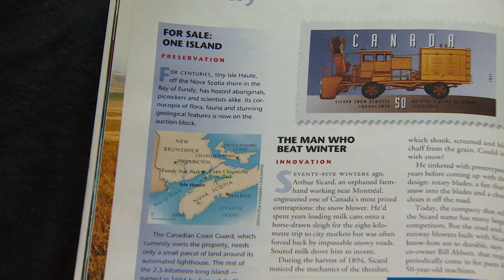Land and Sea: The Mysterious Isle Haute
The mysterious Isle Haute in the Bay of Fundy has a history going back hundreds of years. Find out why this place is so magical on this Land and Sea.